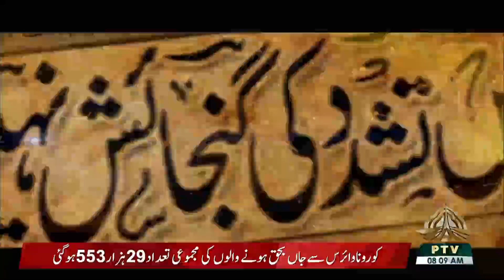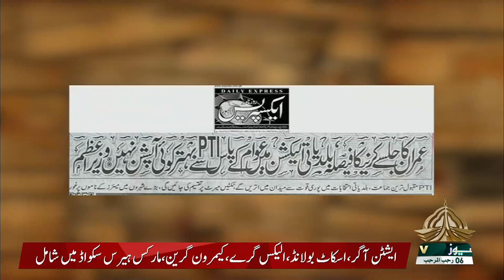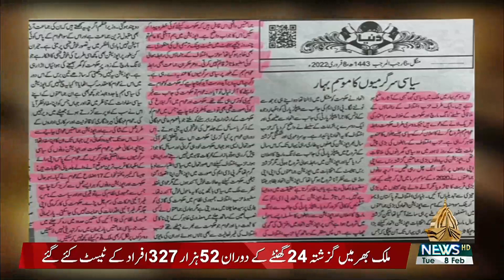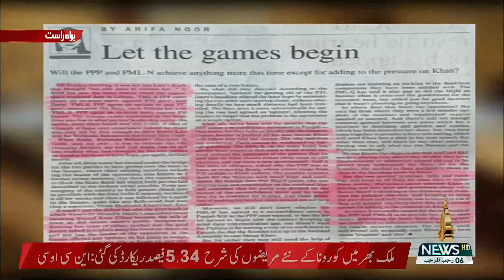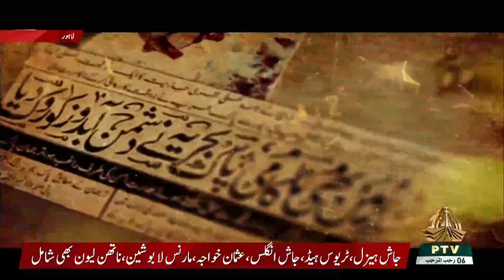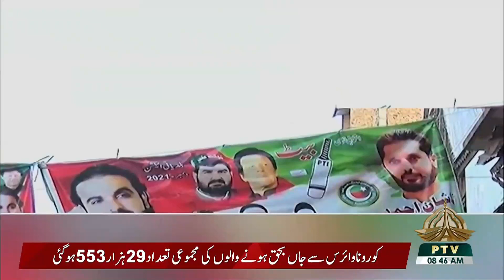KHABAR KI KHABAR 08 02 2022